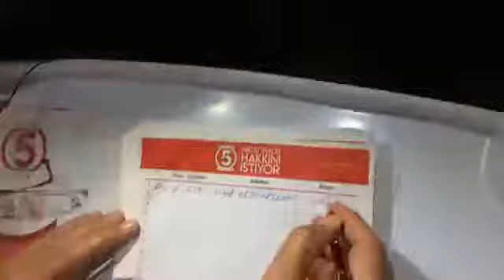BÜYÜKŞEHİR KAMPANYA BAŞLATTI